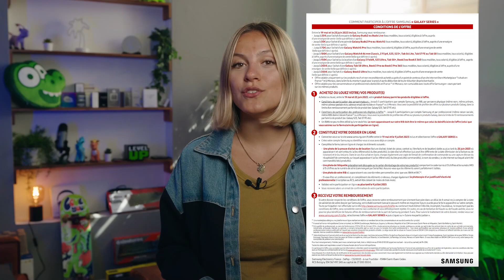LES 5 MEILLEURS BONS PLANS DE LA SEMAINE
Dans cette vidéo, je vous présente les meilleurs bons plans de la semaine.
Au programme, un salon de jardin effet canage pour 119 euros, le Samsung Galaxy Book3, une offre Vinci autoroute 100% gratuite, un aller-retour pour Stockholm à moins de 50 euros et le Google Pixel 6a, un photophone de très bonne qualité, à seulement 279 euros.